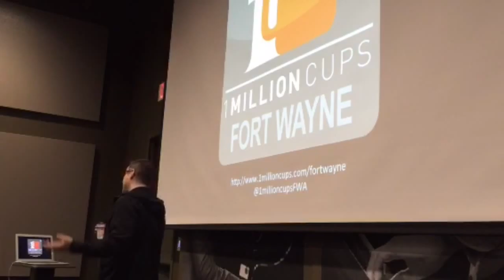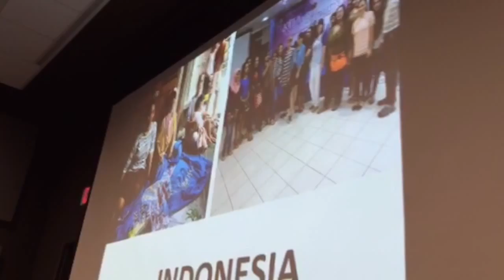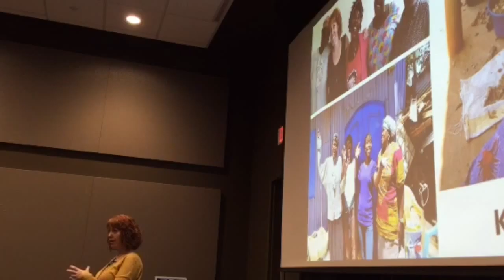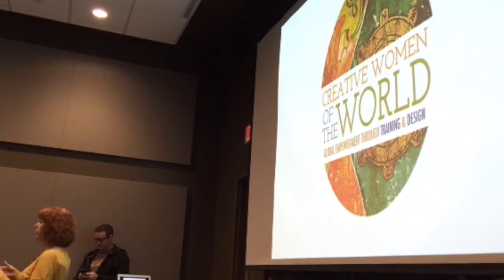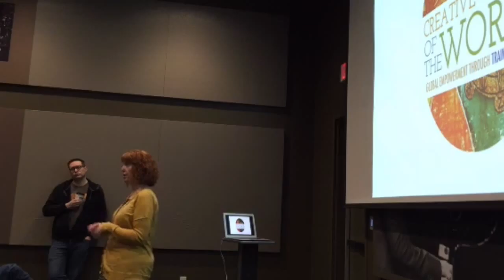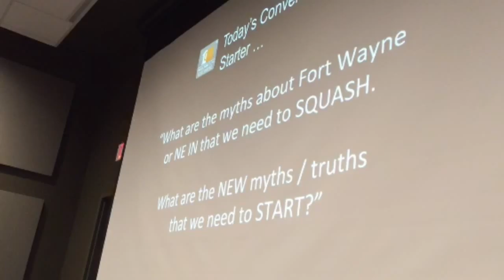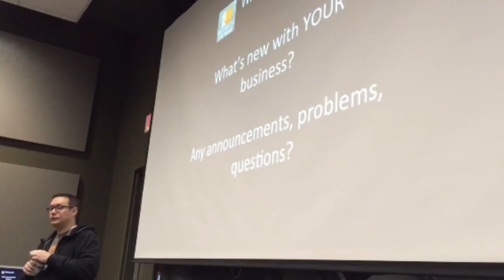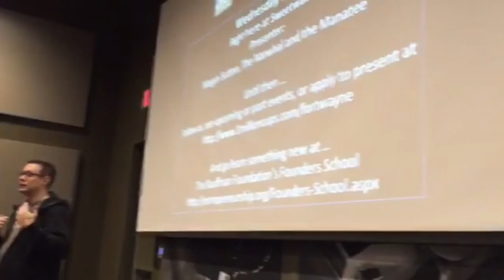1 Million Cups Fort Wayne 3-30-2016 with Nicole Moore Keffer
Nicole Moore Keffer presenting Creative Women of the World at 1 Million Cups Fort Wayne